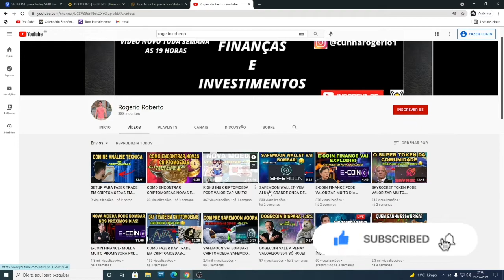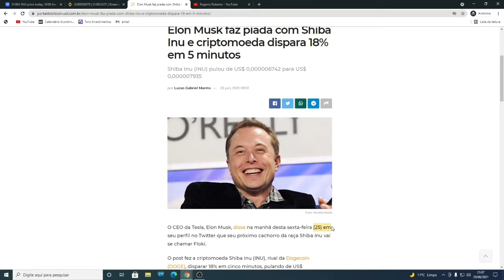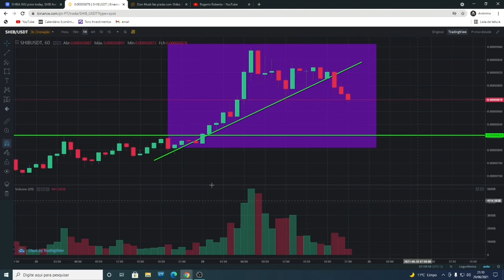SHIBA INU DISPARA 18% APÓS PIADA DE ELON MUSK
shibainu shibainucriptomoeda SHIBA INU DISPARA 18% APÓS PIADA DE ELON MUSK
fala rapaziada mais uma vez aqui trazendo atualizações para vocês sobre a moeda shiba inu
ME SIGA NO INSTAGRAM
               Elon Musk faz piada com Shiba Inu e criptomoeda dispara 18% em 5 minutos
Shiba Inu (INU) pulou de US$ 0,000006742 para US$ 0,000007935

O CEO da Tesla, Elon Musk, disse na manhã desta sexta-feira (25) em seu perfil no Twitter que seu próximo cachorro da raça Shiba Inu vai se chamar Floki.

O post fez a criptomoeda Shiba Inu (INU), rival da Dogecoin (DOGE), disparar 18% em cinco minutos, pulando de US$ 0,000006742 para US$ 0,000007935, de acordo com o CoinMarketCap.

Por volta das 9h, no entanto, a criptomoeda caiu para US$ 0,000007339, preço que ainda é 8% maior do que o visto antes da publicação do empresário.